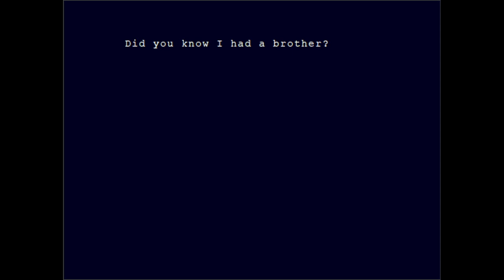Let's Play Jenka's Nightmare! (5/5)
Final thoughts:

Despite all my bellyaching whenever it threw me for a loop, this really was a very enjoyable game, and a worthy sequel to Cave Story. I felt a newfound appreciation for all the weapons after being stuck with them in different situations, which I think makes for a nice escalation of difficulty compared to the original game. The storytelling is a little whatever, but the backstory it provides for Date does wrap the story, which was always a little suspiciously a "family affair," up in a nice bow. I do wish there was just a little more to that final sequence, but, at the same time, it wouldn't be a proper successor to Cave Story if it didn't leave you feeling just a bit lonely.